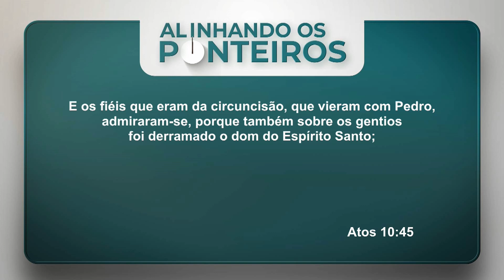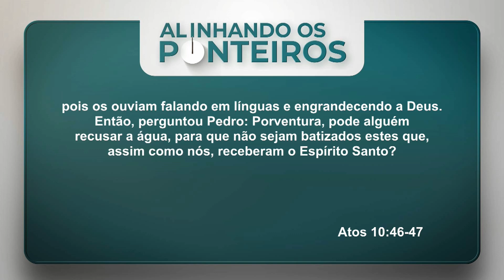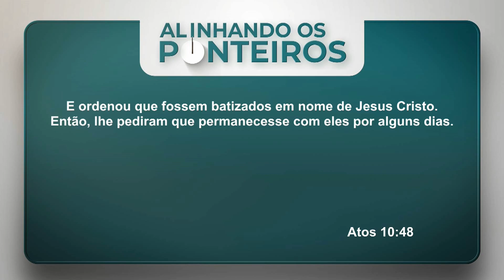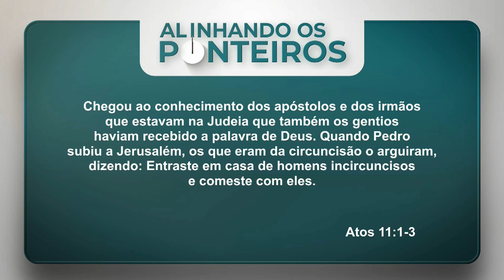A confirmação da conversão dos primeiros gentios - ALINHANDO OS PONTEIROS